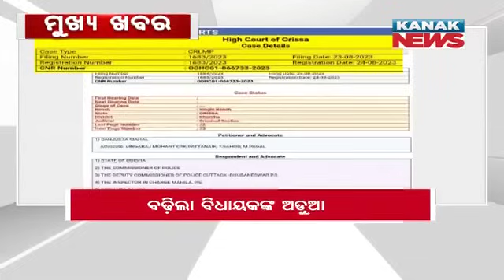9AM Headlines ||| 27th August 2023 ||| Kanak News